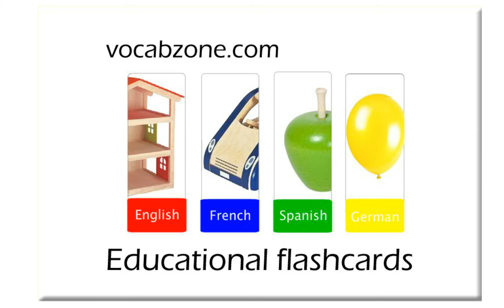German flashcards ~ House 2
Our flashcards are available in English, French, German and Spanish.